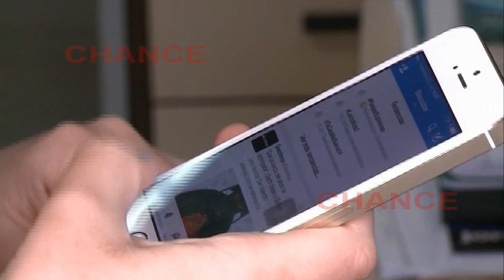Ariana Grande dice que son falsas sus fotos desnuda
Las famosas desmienten el celebgate. La última la actriz Ariana Grande, la interprete de 'Bang bang' fue una de las 16 celebrities afectadas por el hackeo masivo. Este hecho ha sido uno de los mayores escándalos de violación de la privacidad de las estrellas de Hollywood y ha sido la representante de la cantante quien ha desmentido la autenticidad de las fotos.